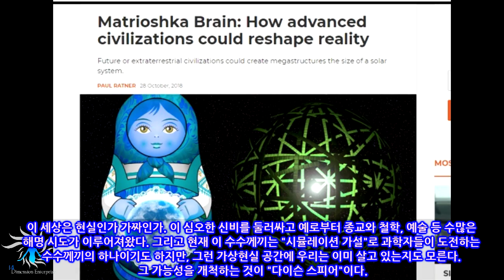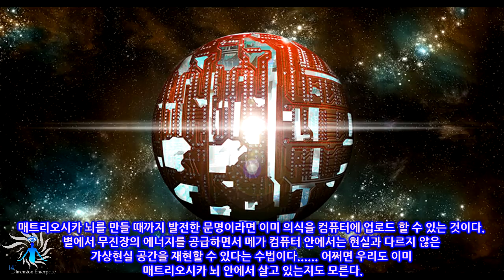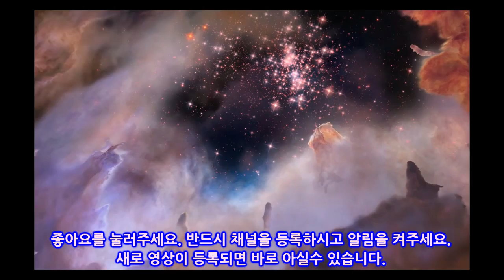[과학] 현실을 만들어내는 "매트리오시카 뇌”란? 외계인 건축물 “다이슨 스피어”가 힌트, 이 세상의 원리가 밝혀졌다!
그런 가상현실 공간에 우리는 이미 살고 있는지도 모른다. 그 가능성을 개척하는 것이 “다이슨 스피어”이다.